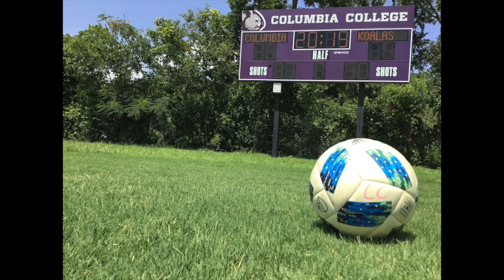Columbia College Soccer Preseason Week 1 Video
Columbia College Women's Soccer Preseason Week 1 Video featuring a number of the players and Athletic Trainer Kenya Moore discussing the first week on campus.